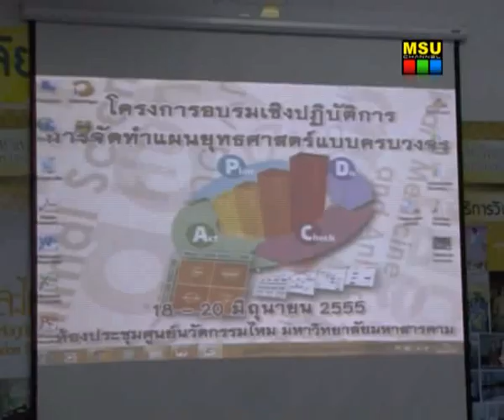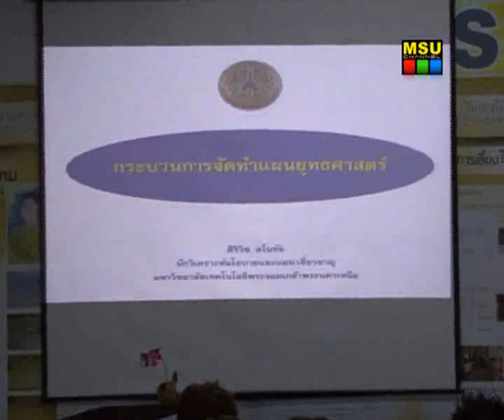อบรมทำแผนยุทธศาสตร์แบบครบวงจร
มหาวิทยาลัยมหาสารคาม จัดอบรมเชิงปฏิบัติการจัดทำแผนยุทธศาสตร์แบบครบวงจร

เมื่อวันที่ 18 มิถุนายน 2555 เวลา 09.00 น. ณ ห้องประชุมศูนย์นวัตกรรมไหม กองส่งเสริมการวิจัยและบริการวิชาการ มหาวิทยาลัยมหาสารคาม  โดยศูนย์พัฒนาและ

ประกันคุณภาพการศึกษา ได้จัดโครงการอบรมเชิงปฏิบัติการ เรื่อง การจัดทำแผนยุทธศาสตร์แบบครบวงจร ขึ้น โดยมีผู้ช่วยศาสตราจารย์ ดร. ศุภชัย สมัปปิโต อธิการบดี

มหาวิทยาลัยมหาสารคาม เป็นประธาน กล่าวเปิดงาน มี นางสาวพนมพร ปัจจวงษ์  รักษาการผู้อำนวยการศูนย์พัฒนาและประกันคุณภาพการศึกษา กล่าวรายงาน

ภาพ / ข่าว : แสงเทียน วงษาเวียง
วิดีโอ / ตัดต่อ : วัชรพงษ์ ธงชัย
เสียงบรรยาย : สุวัฒน์ วิมลชัยฤกษ์